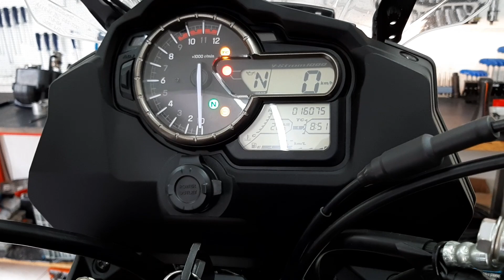Suzuki Vstrom 1000 ABS problemas na campana parte 3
Neste vídeo mostramos o problema que acomete também a Suzuki Vstrom 1000 ABS ,visto que apesar da melhorias empregadas ,a campana permanece como a do modelo anterior .o que nos consola, é que este problema tem solução. 😉